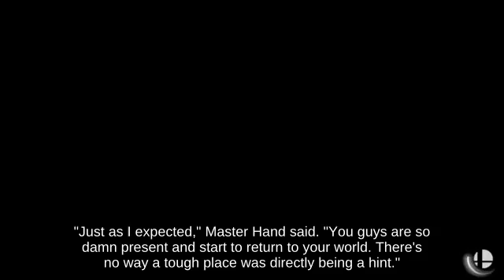🐧⏱🕰Tether Recovery The Hero near Spear Pillar picking up Trophy || Super Smash Brothers🐑🍪